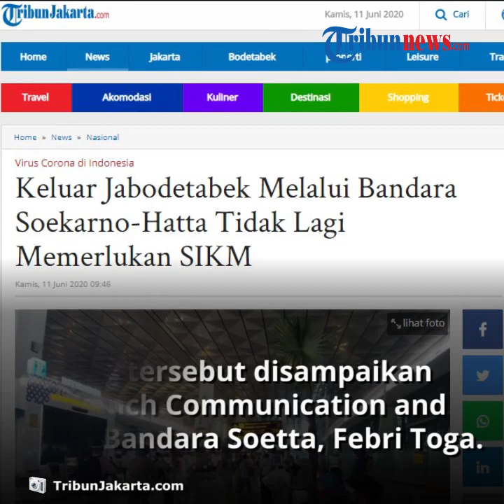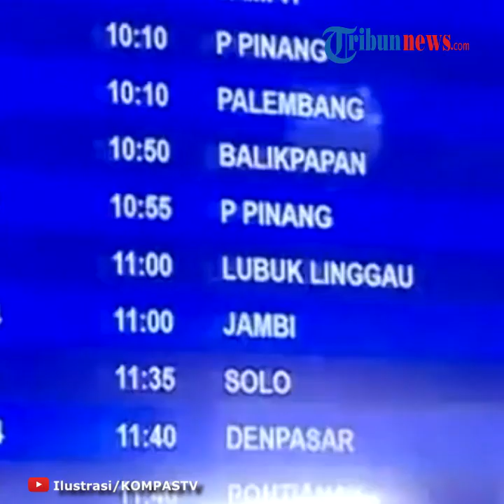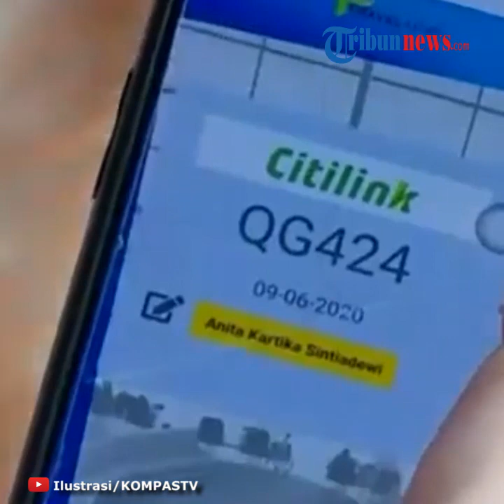Warga Keluar Jabodetabek Melalui Bandara Soetta Tak Perlu SIKM, Sekarang Hanya Perlu Dua Dokumen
TRIBUN-VIDEO.COM - Kini warga yang hendak keluar kawasan Jabodetabek melalui Bandara Soekarno-Hatta tidak perlu menyertakan Surat Izin Keluar Masuk (SIKM).

Dikutip dari TribunJakarta.com, Senior Manager Branch Communication and Legal Bandara Soekarno-Hatta Febri Toga Simatupang mengatakan hal tersebut sesuai dari Surat Edaran nomor 7 Tahun 2020 dari Gugus Tugas Percepatan Penanganan Covid-19.

Ia menegaskan tak ada lagi pemeriksaan SIKM untuk penerbangan dari Bandara Soekarno-Hatta menuju luar daerah.

"Untuk keberangkatan tidak (tidak perlu SIKM)," ujar Febri saat dihubungi, Kamis (11/6/2020).

Kendati demikian, lanjutnya, penumpang yang datang dari luar daerah menuju Bandara Soekarno-Hatta masih diwajibkan membawa SIKM.

Kebijakan SIKM sendiri merupakan kewenangan dari Pemerintah Provinsi DKI Jakarta.

"Ini kewenangan dari Pemprov, kita selalu berkoordinasi. Kalau kedatangan dari daerah ke sini selalu diawasi," ujar Febri.

Seperti diketahui, pemeriksaan SIKM sendiri tetap dilaksanakan walau cakupannya diperkecil hanya di lingkup perbatasan Jakarta dengan Bodetabek.

Adapun persyaratan perjalanan orang dengan transportasi umum termasuk pesawat terbang kini hanya memerlukan dua dokumen seperti tertuang dalam SE 7 tahun 2020 yang dikeluarkan Gugus Tugas Percepatan Penanganan Covid-19.

Dokumen pertama adalah kartu identitas, kedua merupakan hasil bebas Covid-19 dari PCR dan Rapid Test.

Bila tidak ada fasilitas tersebut di daerah asal, bisa digantikan dengan surat keterangan sehat bebas gejala flu dari rumah sakit atau puskesmas.(TribunJakarta.com)

Artikel ini telah tayang di Tribunjakarta.com dengan judul Keluar Jabodetabek Melalui Bandara Soekarno-Hatta Tidak Lagi Memerlukan SIKM,
Penulis: Ega Alfreda
Editor: Suharno